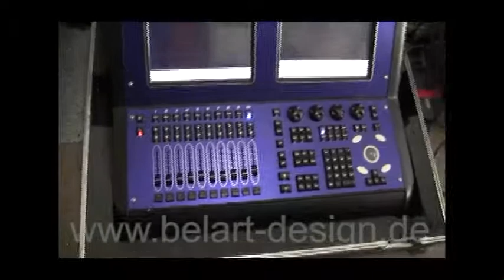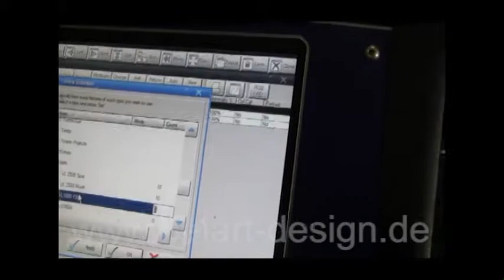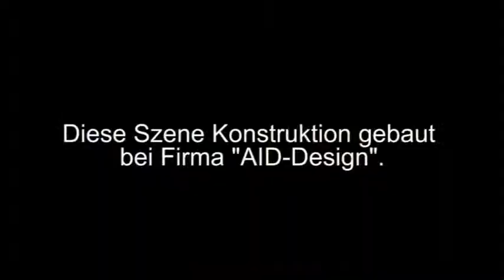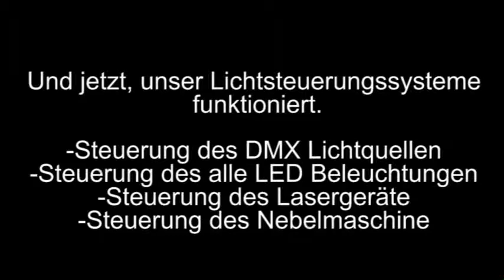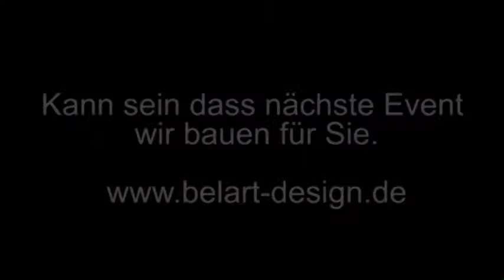Asiada 2011 Winter Plays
Full DMX controlled scene, using BelART DMX Controllers, Amplifiers and more... Partnership Project.